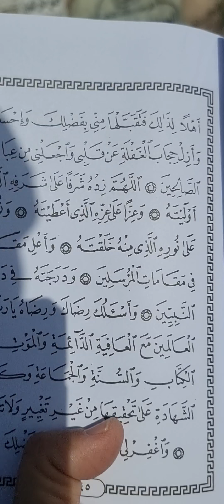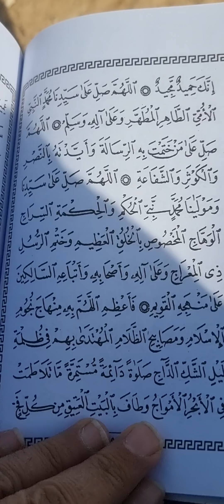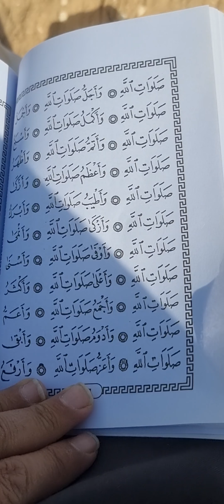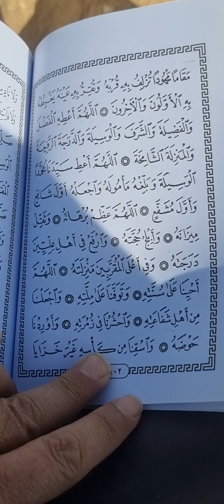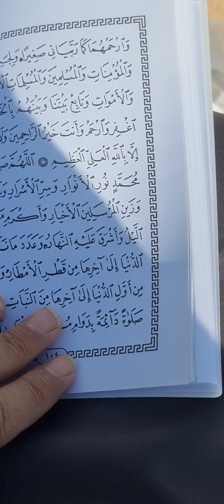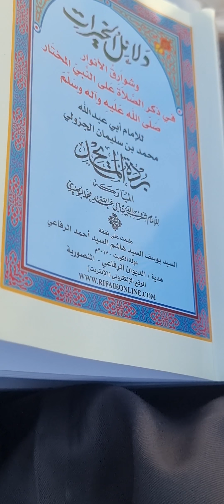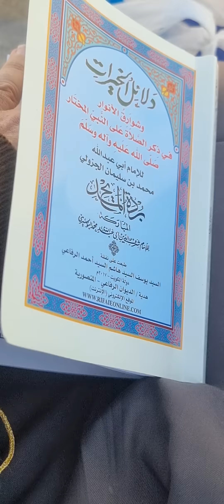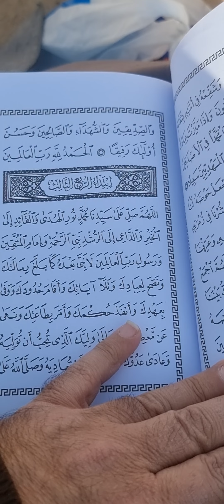قراءة دعاء النية والثلث الثاني وحزب يوم الخميس من كتاب(دلائل الخيرات)لسيدي(الجزولي)عند قبر الوالد .